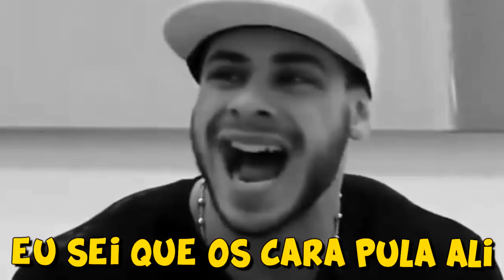Rainbow Six - HIGHLIGHT DA ZOEIRA 🤣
As melhores, as piores e as mais engraçadas jogadas, tudo isso e muito mais nesse vídeo. kkk

insta @higorbmxoficial segue lá para participar dos próximos.

Lives no site ROXO link na bio do meu instagram!!! 😎

amigos participando